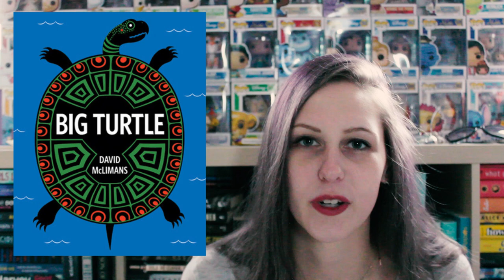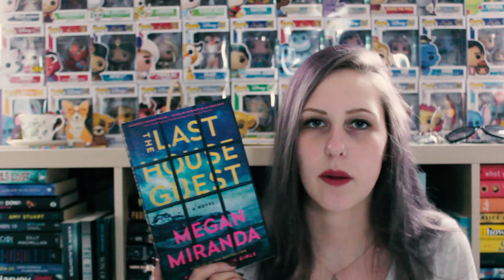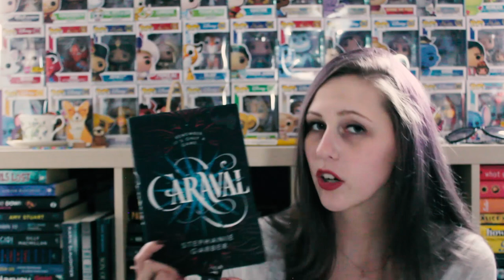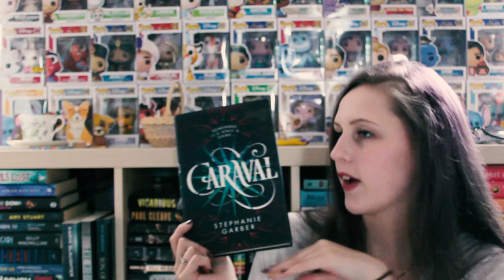SEPTEMBER WRAP-UP 2019 | PART 1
I read 10 books this month! Here are the first 5! I'm sorry the frame is a bit wonky... Part 2 is straight again, I promise.